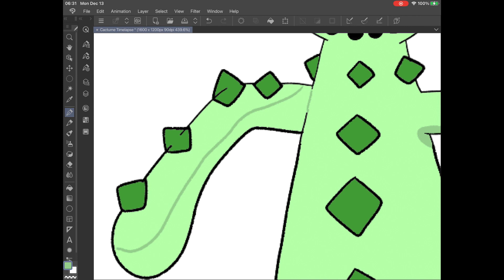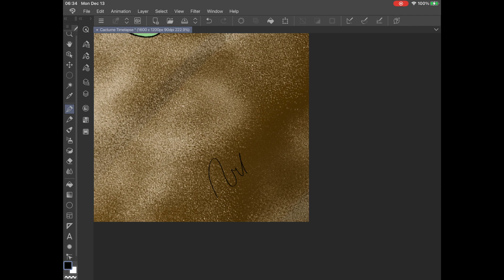Cacturne Timelapse Day 347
Timelapse drawing of Cacturne!